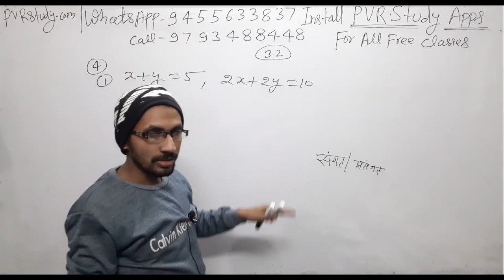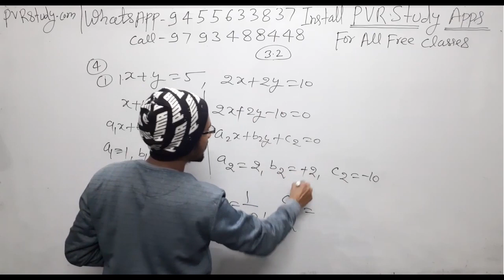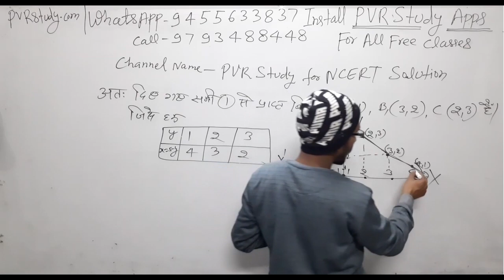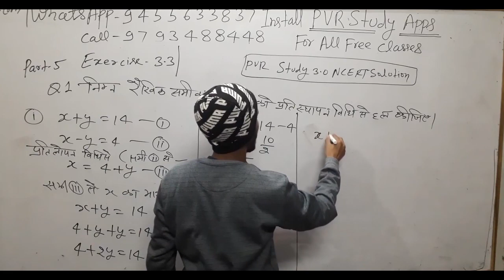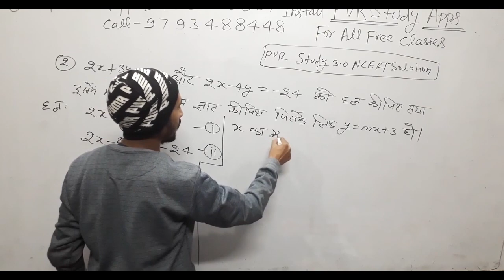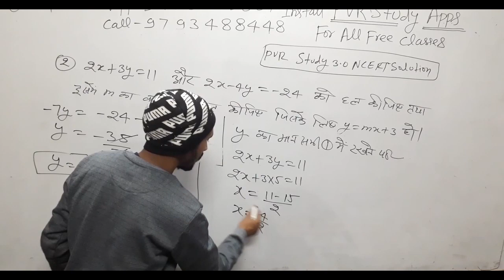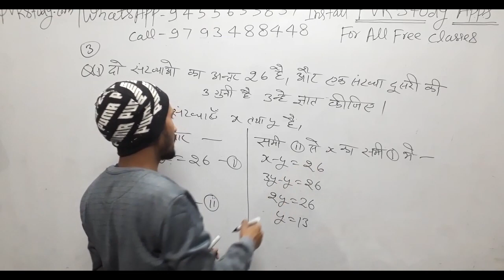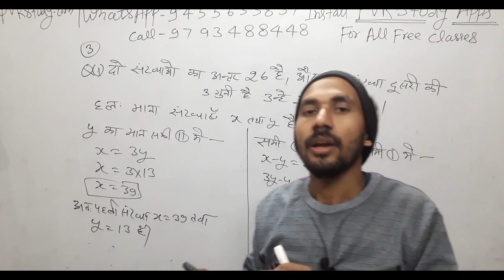Class 10 maths chapter 2,3 | Part 7